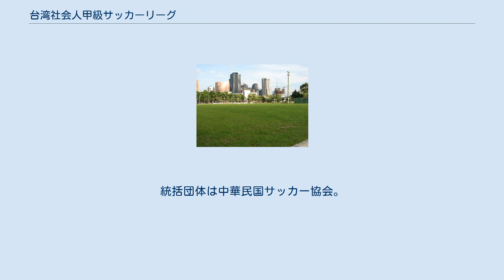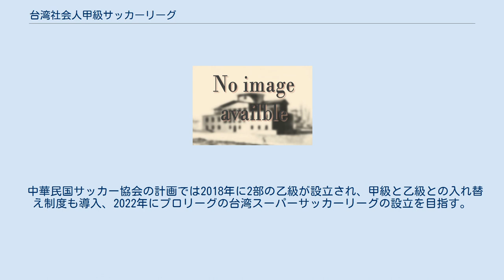台湾社会人甲級サッカーリーグ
台湾社会人甲級サッカーリーグ （台灣企業甲級足球聯賽、Taiwan Football Premier League）は台湾におけるセミプロの男子サッカーリーグである。
台湾の男子サッカーではトップカテゴリに当たる。
統括団体は中華民国サッカー協会。
 2017年に北市大同、高市台電、台湾体育大、銘伝大学、台南市、國家儲訓、輔大航源、皇家蔚藍の8チームが参加して発足した。
 シーズンは春秋制で、各節ごとに同じ会場で2試合が行われる変則ホーム・アンド・アウェー3回戦総当たり（各チーム21試合）で実施される。
勝ち点が最も多いチームが優勝となり、翌年のAFCカップグループステージへの出場権を得られる。
ただし、当該チームがAFCライセンスを取得していない場合は次の順位のチームが繰り上がって出場する。
 台北市 高雄市 台南市 台中市 新北市 台湾プレミアリーグ開催都市 2019年シーズン。
 いずれも2017シーズンのもの。
 中華民国サッカー協会の計画では2018年に2部の乙級が設立され、甲級と乙級との入れ替え制度も導入、2022年にプロリーグの台湾スーパーサッカーリーグの設立を目指す。